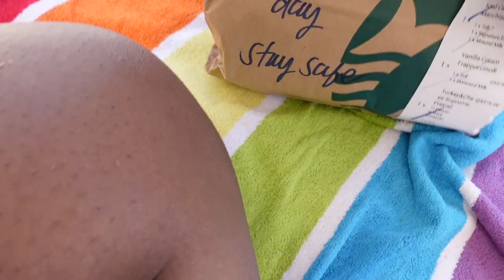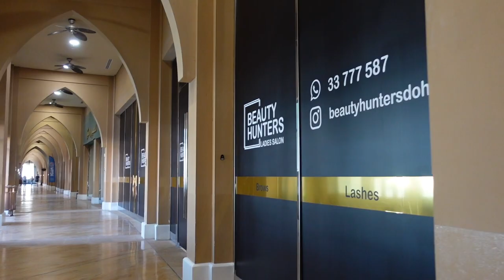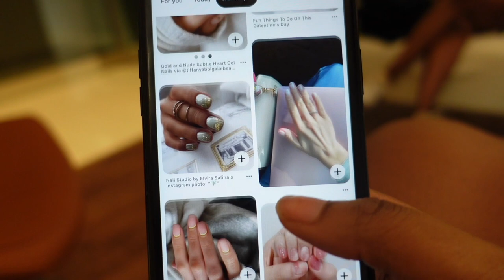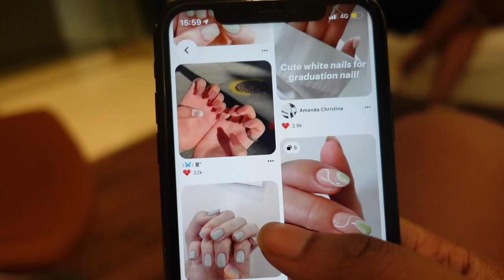AN UNREALISTIC DAY IN MY LIFE | MARKETING MASTERS STUDENT VLOG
If you're new here welcome! and thanks for joining babe 💋
Today is a very unrealistic day in my life, but here is what I got up to last week!